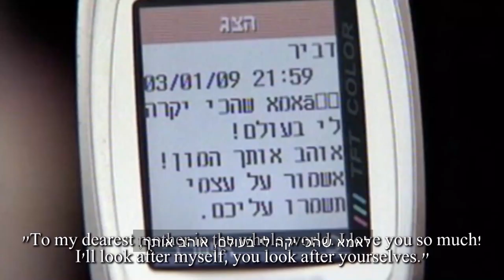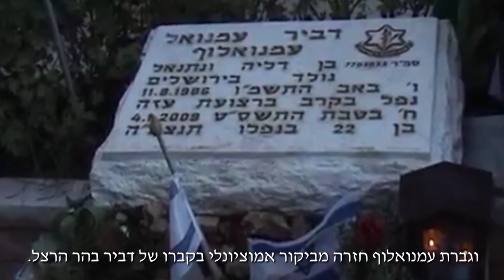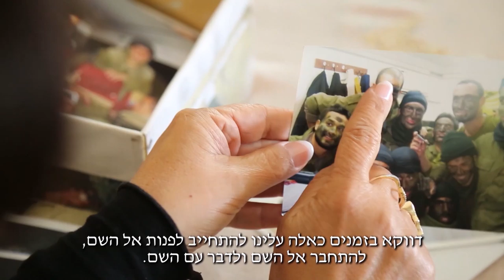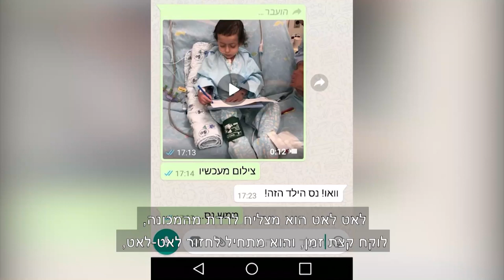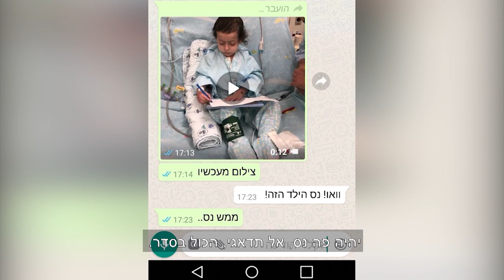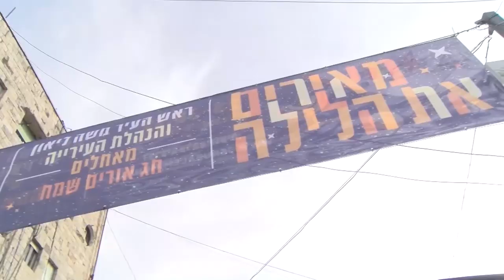לעודד ניסים - עודד מנשה בתוכנית חדשה עם הניסים שלכם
פרק ראשון - הסיפור של המשפחה שניצלה משריפה בגלל ״תחושה מוקדמת״
הסיפור הלא יאומן של הילד שהתגבר על תחזיות הרופאים